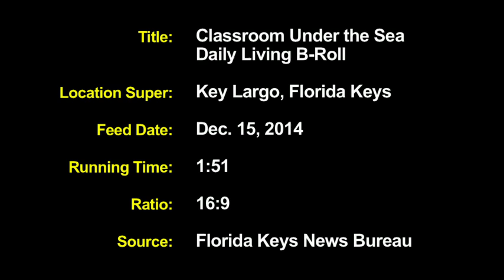Underwater Class Dismissed (Video)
By FloridaKeysNewsBureau For EyesOnNews.com, Dec 16, 2014 - KEY LARGO, Florida Keys -- Two Tennessee college educators completed a 73-day mission living in an underwater dwelling in a Florida Keys lagoon Monday to break a record for the longest human underwater habitation.

Roane State Community College Associate Professor Bruce Cantrell, 63, and Adjunct Instructor Jessica Fain, 25, surfaced from the Jules Undersea Lodge just after 1:40 p.m.

They remained underwater for 73 days, 2 hours and 34 minutes.

The previous record of 69 days and 19 minutes was established by Rick Presley at Jules in 1992.

While in the habitat, Cantrell and Fain hosted nine live, hour-long online "Classroom Under the Sea" programs viewed by students in 124 countries via YouTube. Cantrell also taught an online college credit class for Roane State students.

"Well the record is always personally satisfying," said Cantrell. "But the entire mission was about education. That was the thrust of it."

For Fain, what she missed the most was her dog.

"I miss the dog and I want to go home and see the dog," Fain said. "I'm looking forward to going home and go Christmas shopping."

Fain thought the endeavor would be more challenging than it actually was.

"We thought it would be a lot harder," she said. "We thought we'd really be ready to get out, but we weren't. We could have stayed a lot longer."

Periodically, they had visitors including family members, friends and even astronauts Buzz Aldrin and Mike Gernhardt, who participated in an online class.

Presley was there to meet Fain and Cantrell when they surfaced.

"I'm excited to see them break the record," Presley said. "I'm excited (even more) because my son wants to break their record."